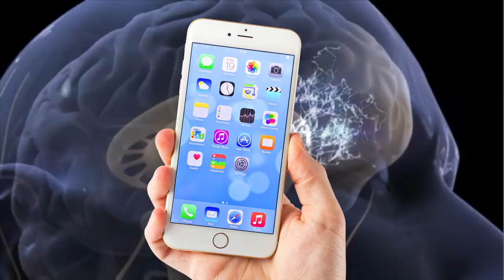Can you use up creativity? Maya Angelou